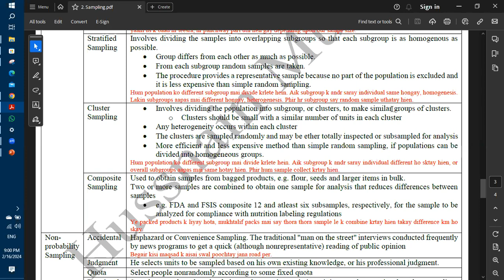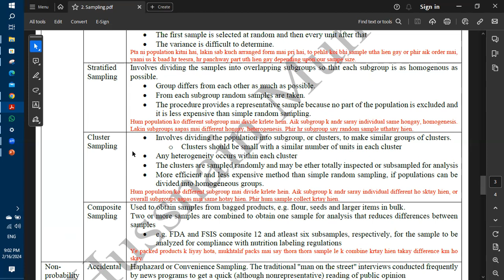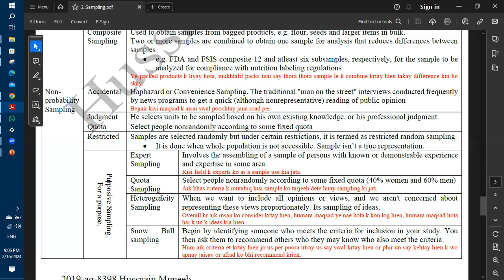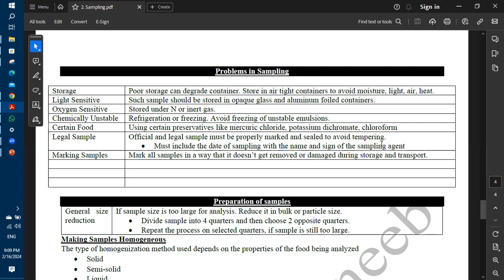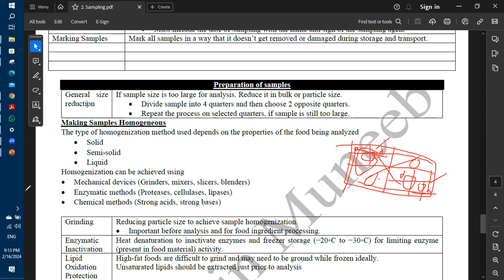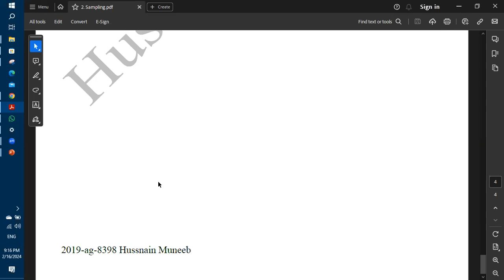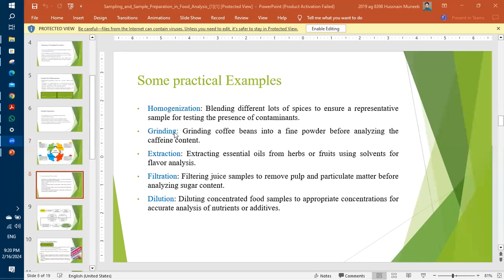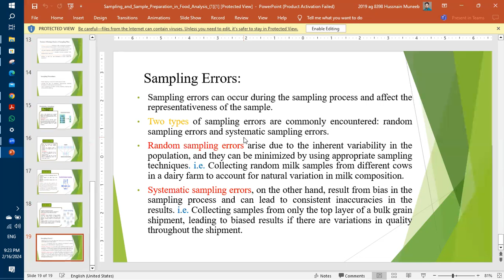Sampling and Sampling Techniques 2 | Food Analysis | Hussnain Muneeb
Are you curious about sampling techniques and how researchers gather data? In this video, we delve into the fundamental concepts of sampling, exploring both probability and non-probability sampling methods.

Sampling is a crucial aspect of research, allowing researchers to draw conclusions about a larger population based on a smaller subset of that population. We begin by defining sampling and its importance in various fields such as sociology, psychology, marketing, and more.

Probability sampling involves selecting a sample from a population using a random process, ensuring that every individual in the population has an equal chance of being selected. We'll explore different probability sampling techniques, including simple random sampling, stratified sampling, cluster sampling, and systematic sampling. Each method has its own strengths and weaknesses, which we'll discuss in detail.

On the other hand, non-probability sampling methods do not involve random selection, and individuals in the population do not have an equal chance of being included in the sample. We'll examine common non-probability sampling techniques such as convenience sampling, purposive sampling, snowball sampling, and quota sampling. Understanding when and how to use each method is essential for researchers to ensure the validity and reliability of their findings.

Throughout the video, we'll provide examples and practical applications of each sampling technique, illustrating how they are used in real-world research scenarios. Whether you're a student, academic, or simply interested in research methodologies, this video will provide valuable insights into the world of sampling and its techniques.

Don't miss out on this comprehensive guide to sampling methods – hit the play button and expand your understanding of how researchers gather and analyze data!